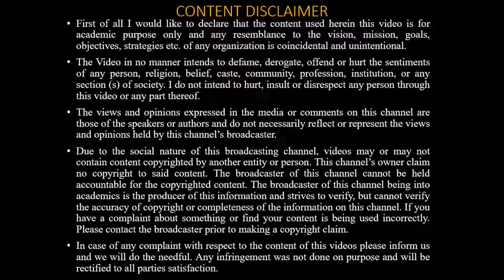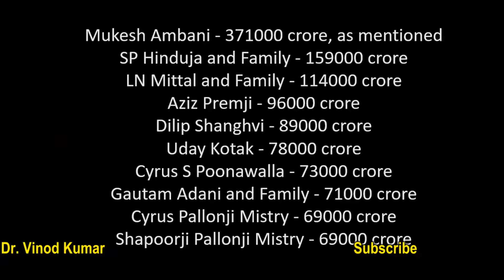How to earn 100 crore per day using Reliance Case I Mantra to be rich I Secret becoming Rich I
My main focus through this clip is to make you understand the secret of becoming rich.

2. - Sales is the only mantra to achieve success
3. - Sales and marketing strategies in 2020
4. - Secret of cross selling! What is Cross Selling! Vinod Mutreja Videos